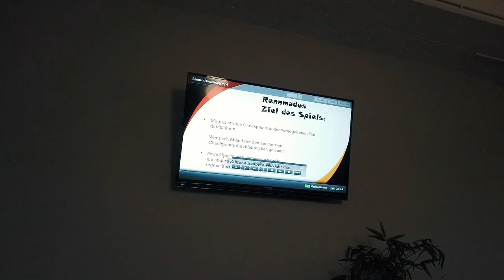Go Kart Oğlumun Doğum günü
Oğlumun doğum gününde Go kart sürmeye gittik.

Wir sind am Geburtstag von Arman Go Kart gefahren.